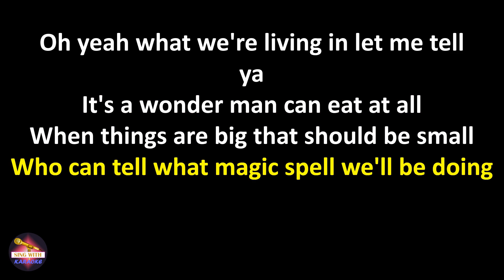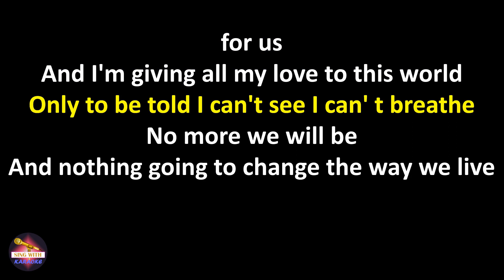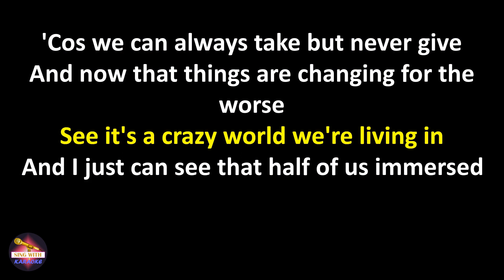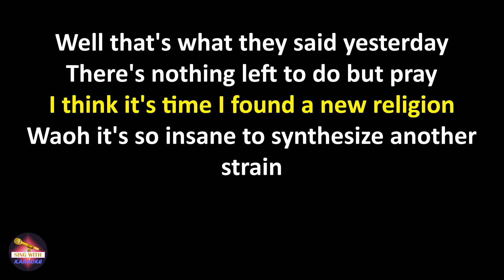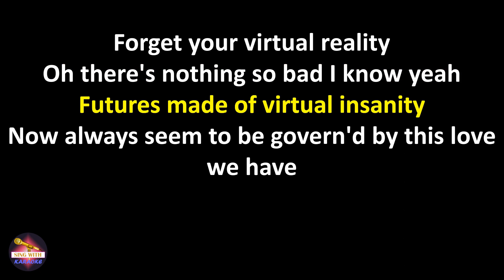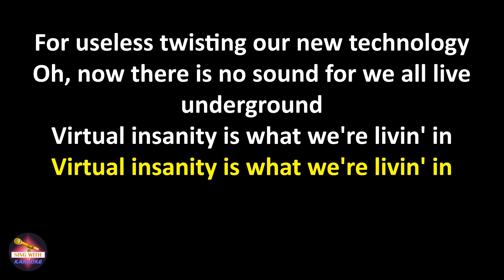Jamiroquai - Virtual Insanity (Lyrics version)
Lyrics:
Oh yeah what we're living in let me tell ya
It's a wonder man can eat at all
When things are big that should be small
Who can tell what magic spell we'll be doing for us
And I'm giving all my love to this world
Only to be told I can't see I can' t breathe
No more we will be
And nothing going to change the way we live
'Cos we can always take but never give
And now that things are changing for the worse
See it's a crazy world we're living in
And I just can see that half of us immersed in sin is
All we have to give these
Futures made of virtual insanity
Now always seem to be govern'd by this love we have
For useless twisting our new technology
Oh, now there is no sound for we all live underground
And I'm thinking what a mess we're in,
Hard to know where to begin
If I could slip the sickly ties that earthly man has made,
And now every mother can choose the color of her child
That's not nature's way
Well that's what they said yesterday
There's nothing left to do but pray
I think it's time I found a new religion
Waoh it's so insane to synthesize another strain
There's something in these future that we have to be told
Now there is no sound for we all live underground
And now it's virtual insanity
Forget your virtual reality
Oh there's nothing so bad I know yeah
Virtual insanity is what we're livin' in